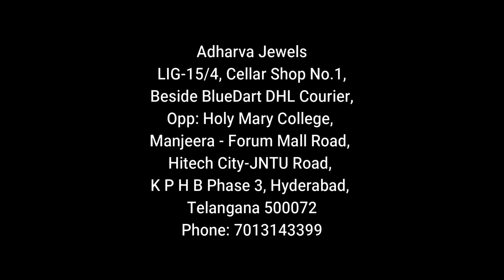Light weight Changeables || Most awaited Video || Unique designs from Adharva Jewels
Note: We also have a courier facility across India, but not COD.

Address:
Adharva Jewels
LIG-15/4,Shop.No.1, KPHB III Phase, Beside DHL-BlueDart Courier, Manjeera Mall-Forum, Mall Road, Kukatpally Housing Board Colony, Kukatpally, Hyderabad, Telangana 500072